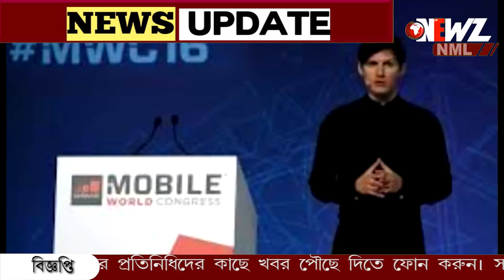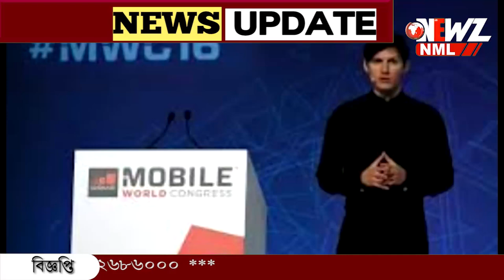অবিবাহিত হয়েও শতাধিক সন্তানের জনক! ১২ টি দেশজুড়ে রয়েছে সন্তান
অবিবাহিত হয়েও শতাধিক সন্তানের জনক! ১২ টি দেশজুড়ে রয়েছে তার সন্তানেরা। গ্রেফতার হওয়ার পর "টেলিগ্রাম" কর্তার কান্ড শুনে হতবাক গোটা বিশ্ব।